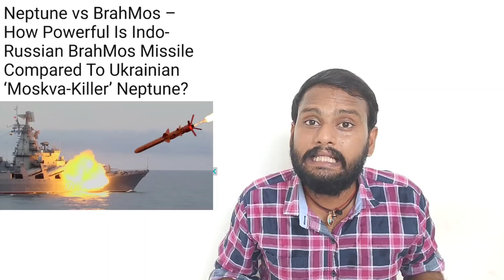How Powerful Is BrahMos Missile Compared To Ukrainian ‘Moskva-Killer’ Neptune?